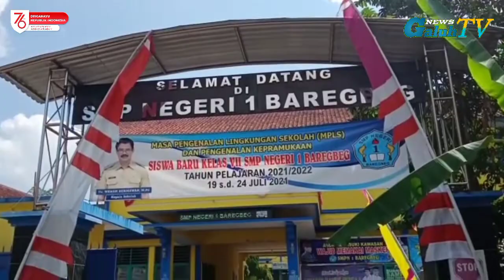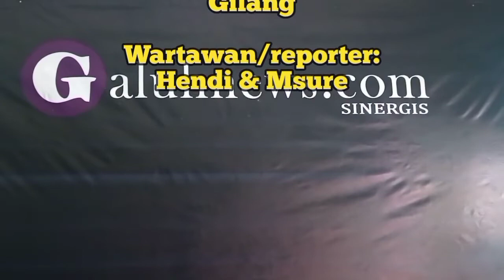Berapa Siswa Siap di Vaksin ? Adakah Vaksinnya ? || Ini Kata Kadisdik dan Kadinkes Ciamis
Berapa siswa siap di Vaksin ? adakah Vaksinnya ? || ini kata Kadisdik dan Kadinkes Ciamis setelah rapat di op room setda, Berapa siswa siap di Vaksin ? adakah Vaksinnya ? || ini kata Kadisdik dan Kadinkes Ciamis setelah di wawancara, Berapa siswa siap di Vaksin ? adakah Vaksinnya ? || ini kata Kadisdik dan Kadinkes Ciamis bahwa dalam waktu sepekan ini kesempatan buat berbenag

Follow Kami juga di :
Terimakasih🙏